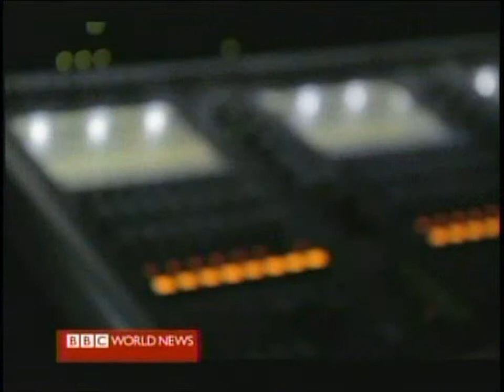BBC World America: FUturistivc Concert Hall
BBC World News Report Futuristic Concert Hall